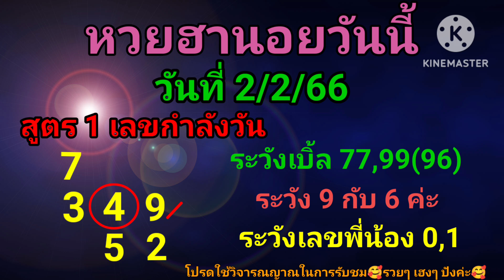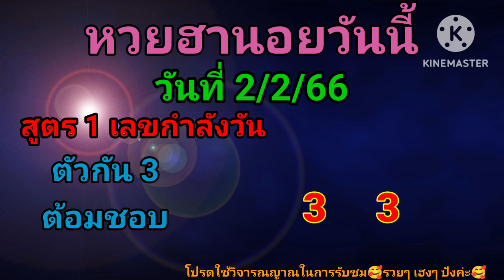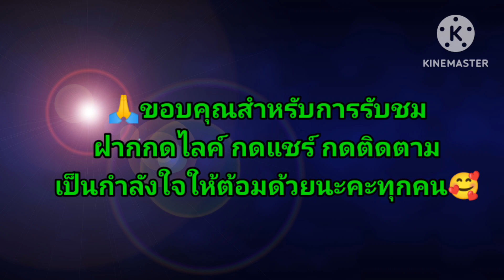หวยฮานอยวันนี้ วันที่ 2/2/66@ต้อมพารวย